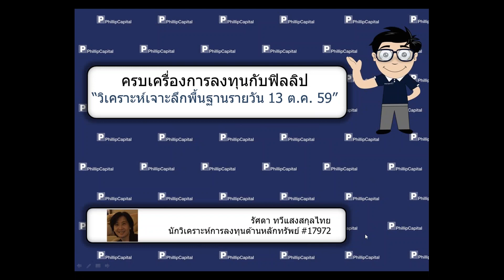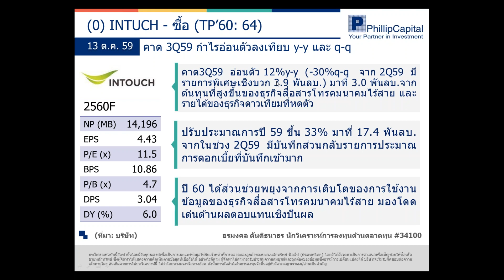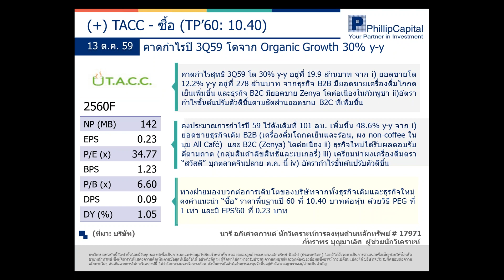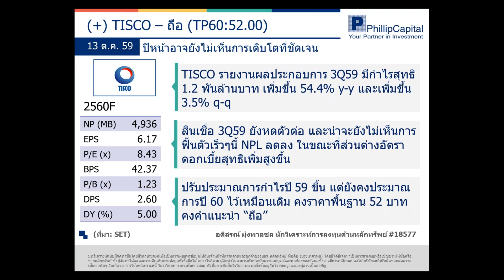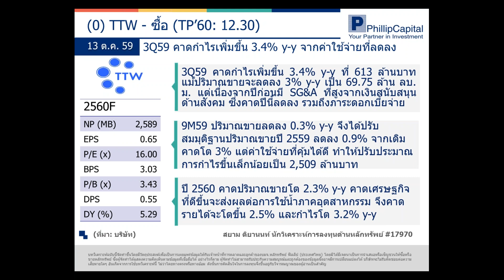วิเคราะห์เจาะลึกพื้นฐานรายวัน (13 ตุลาคม 2559) :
INTUCH, TACC, TISCO, TTW รับฟังคำแนะนำของนักวิเคราะห์ บล.ฟิลลิป ได้ที่นี่ทุกเช้าค่ะ หากมีข้อสงสัย ต้องการคำแนะนำติดต่อ บล.ฟิลลิป ที่ หรือ 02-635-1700 #486